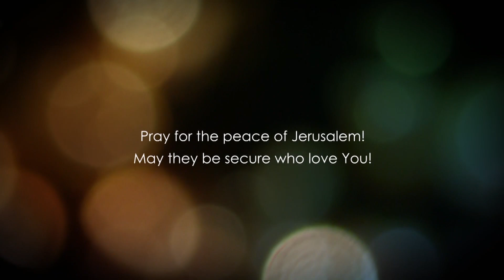2 Peter | Chapter 2 | Part 3 | The latter END is WORSE with them than the BEGINNING.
2 Peter explained. This video will center on the end part of 2. Peter, Chapter 2. The letter continues with a strong word of warning for those false preachers and false teachers who deceive many for personal gain.

They are wolves in sheep's clothing and have fallen even deeper than in the beginning. For they, knowing the gospel and the promises of God, backslid into an even worse condition.

Follow us in this bible study on 2. Peter.

Checks may be sent to:
LoveIsrael.org
6355 N Courtenay Parkway